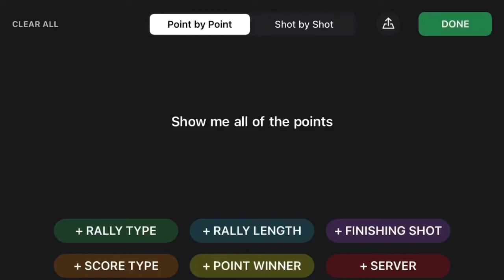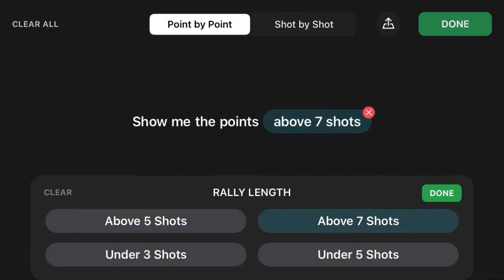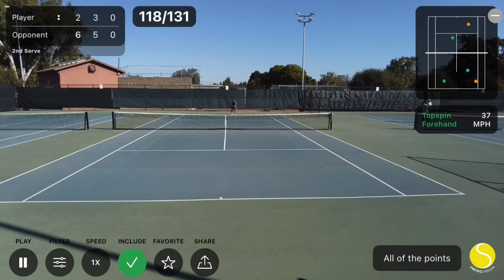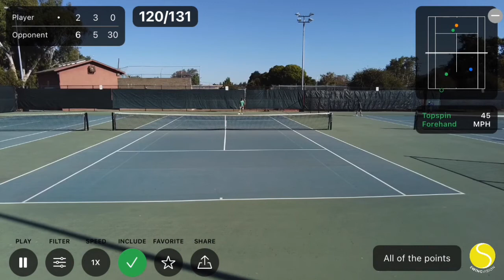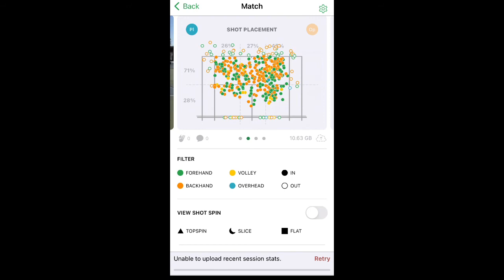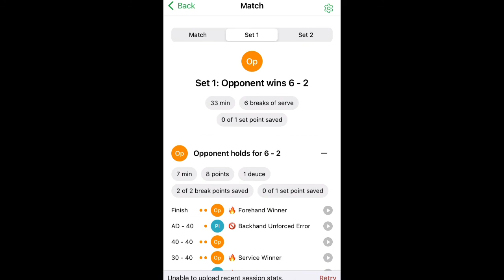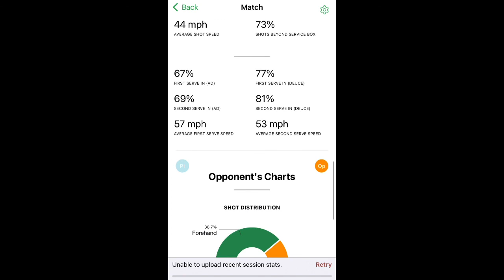Practice (2022.09.22) - Avi_vs_Albert [SwingVision]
WINNER: Avi
6-2, 6-3